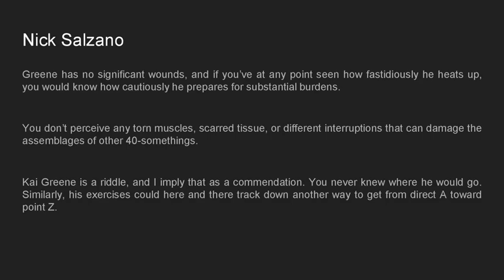Nick Salzano - The Future Of Kai Greene In World’s Bodybuilding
Nick Salzano is a author of fitness blog. Nick Salzano shares fitness tips and covers all fitness related topics in his blog. Follow Nick Salzano for a fitness blog.